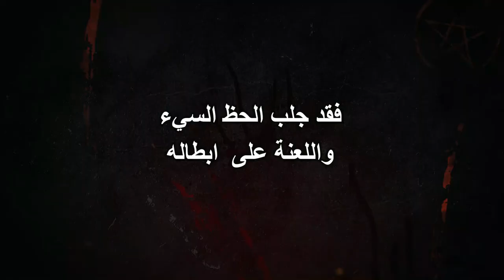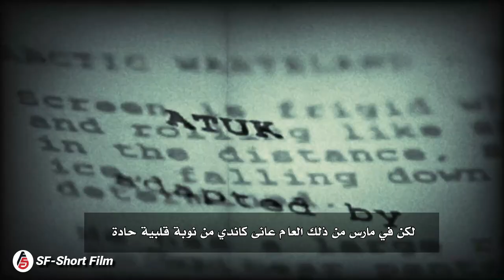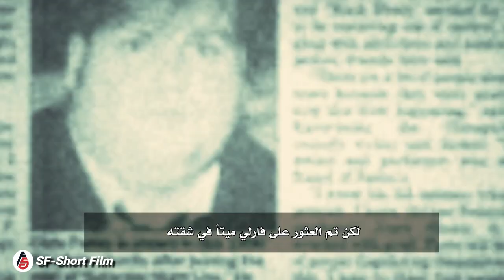لعنة فيلم حصد ارواح ابطاله احذر ان تشاهده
لعنة فيلم  اتوك حصد ارواح ابطاله احذر ان تشاهده
ماحكاية هذا الفيلم الذي جلب الحظ السيء لجميع ابطاله ؟ فقد مات الجميع بطريقة غريبة  فأصبح فيلم رعب حقيقي .. اذ انه قتل العديد من الناس .. كيف مات ابطال الفيلم ؟ومالسر اللعنة التي رافقته ؟